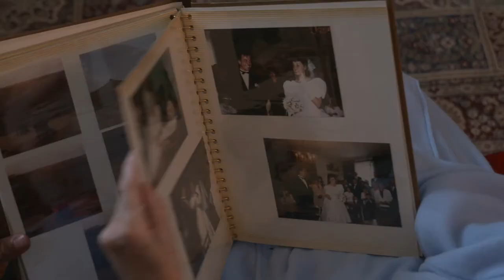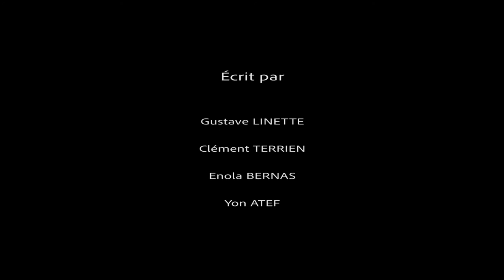ESEC Cinéma - Hippocampe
Un matin, Thérèse se réveille et tombe nez à nez avec un cambrioleur. Atteinte de la maladie d'alzheimer, elle va le prendre pour son fils.

COMEDIENS : Yoann MENSEAU et Sylvie MANDIER

REALISATION : Lyvia DJELALIA-BERTRAND
SCENARIO: Gustave LINETTE, Clément TERRIEN, Enola BERNAS et Yon ATEF
ASSISTANTE-REALISATRICE : Lichun LI
SCRIPTE : Igor DUGAS DU VILLARD
CHEFFE OPERATRICE : Enola BERNAS
ASSISTANT CAMERA : Clément TERRIEN
INGÉNIEUR DU SON : Gustave LINETTE
PERCHE: Oxiane TORCQ